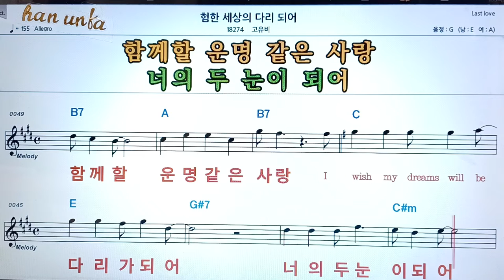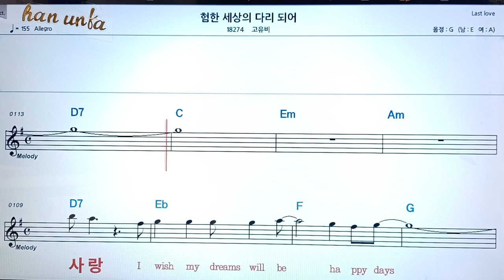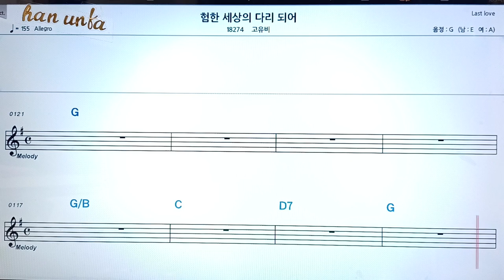험한 세상의 다리가 되어/고유비👍노래 반주, 코드 악보,가라오케💋Karaoke*Sheet Music*Chord*MR